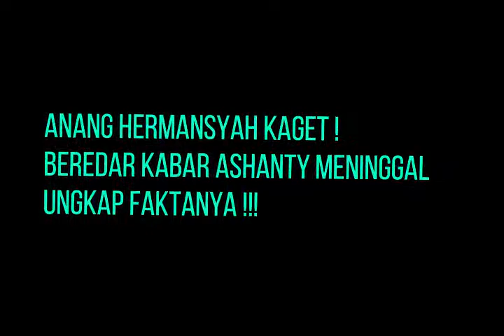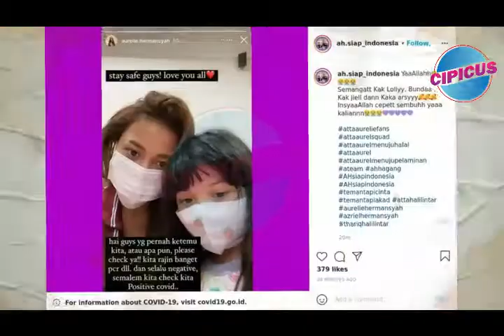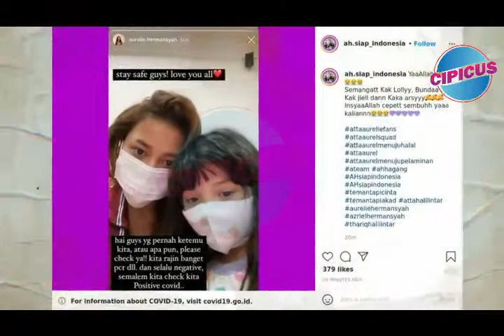Anang Hermansyah Kaget kabar Ashanty Meninggal, Ungkap Faktanya !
beredar Kabar Bahwa Ashanty meninggal dunia dikarenakan covid-19. Hal tersebut diungkap setelah Anang hermansyah mengatakan Ashanty sempat bilang gak kuat. Namun kenyataan berkata lain bahwa ashany masih dalam perawatan intensif di rumah sakit dan kondisi semakin membaik.